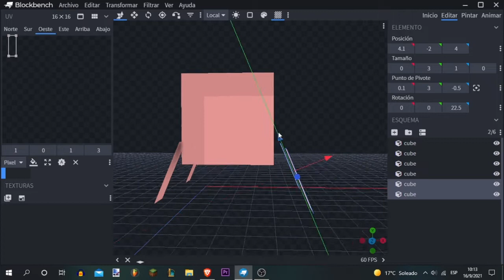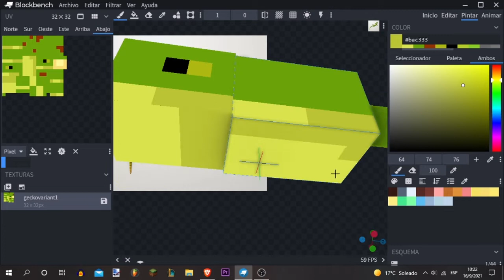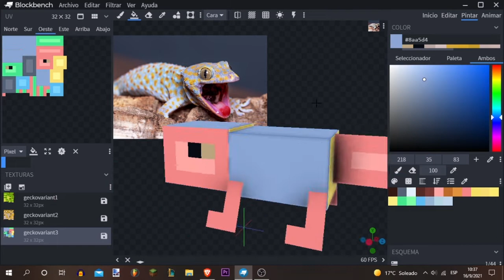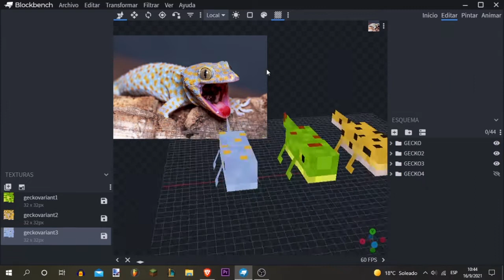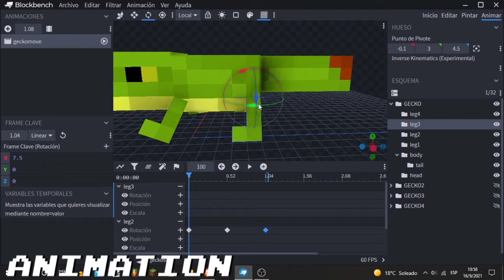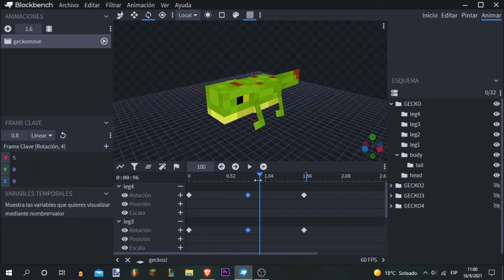Geckos | Blockbench timelapse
Full process behind the making of the geckos